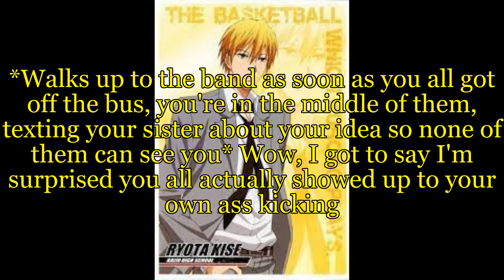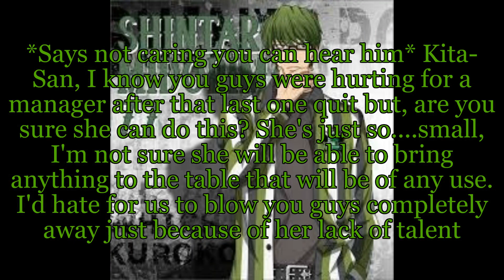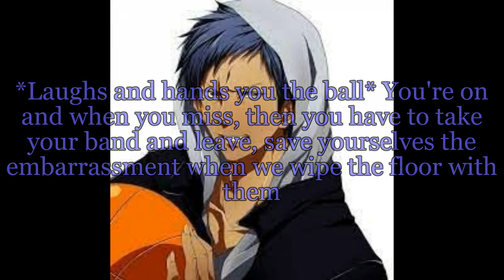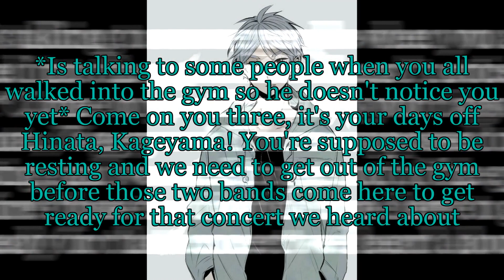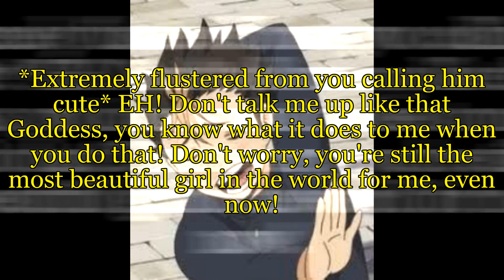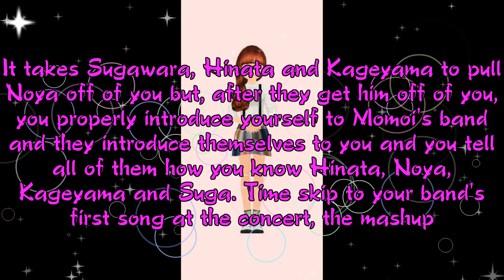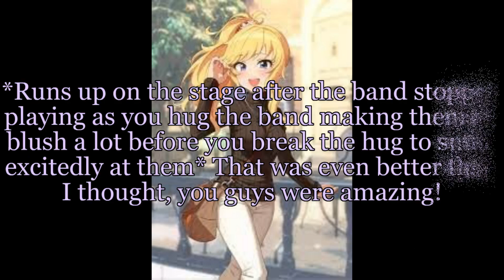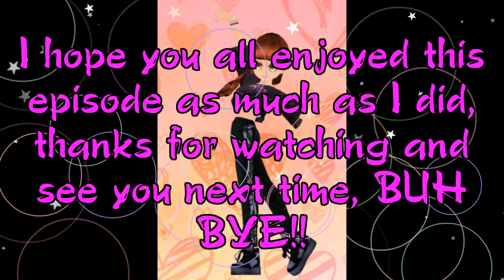Haikyuu Band x y/n episode 3